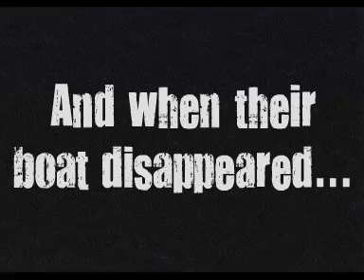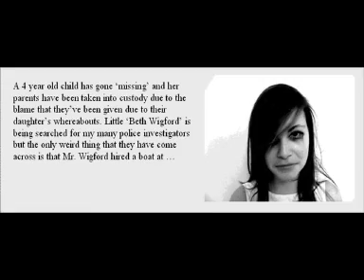My Media Project 2-Horror Trailer-Stranded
This is my horror trailer created over a few weeks. Thanks to every1 involved.
CREDITS: ADAM
                    BECKY
                    BILLY
                    SULLY
                    SEAN